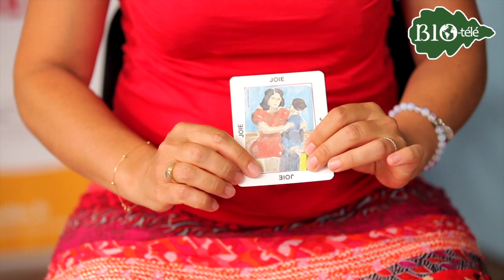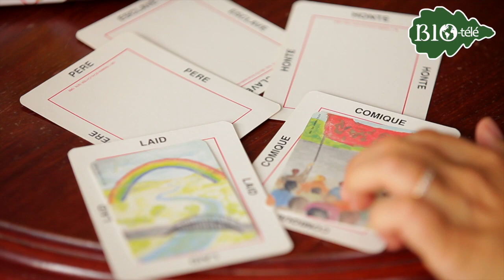COMMENT NOUS LIBÉRER DU STRESS GRÂCE À DES CARTES DE JEU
99 cartes illustrées sur le thème du stress et de la résilience + 44 cartes-animaux. Les 99 cartes illustrées reflètent les stress de la vie quotidienne et proposent des pistes et possibilités pour se détendre. Si la pression peut être vécue comme une source de stimulation, un élixir de longue vie, elle peut être très pesante, avec son cortège de contrariétés, de souffrances, et même causer des problèmes de santé, maladies, etc. Quels chemins peuvent nous donner accès à nos ressources intérieures, et nous aider à nous libérer du stress ?